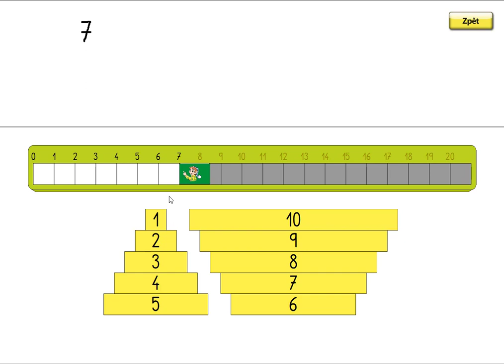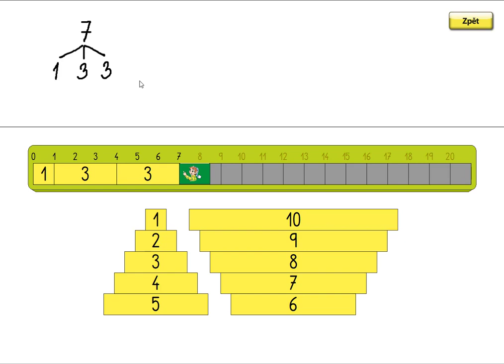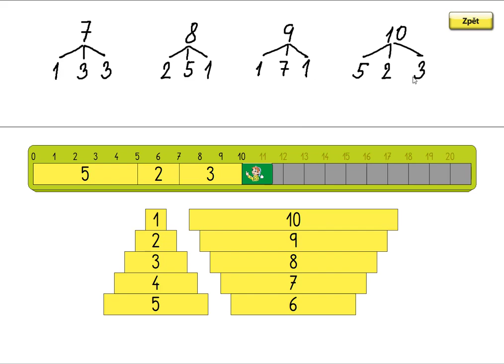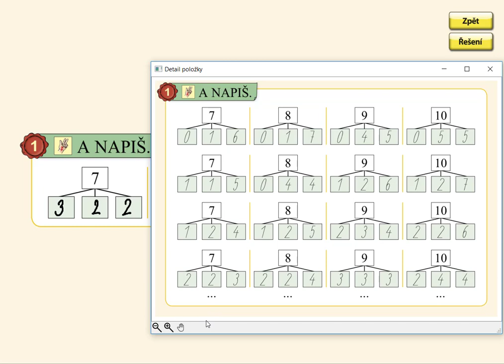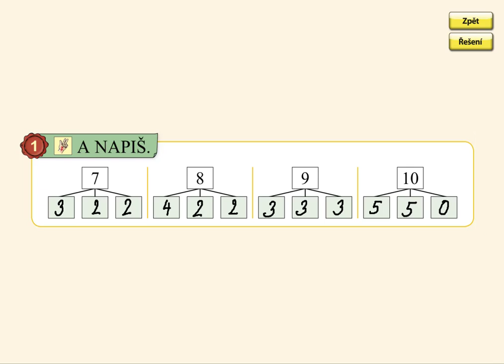Rozklady v oboru 0 až 10, MATÝSKOVA MATEMATIKA 3. DÍL - POČÍTÁME DO DVACETI, str. 12, cv.1